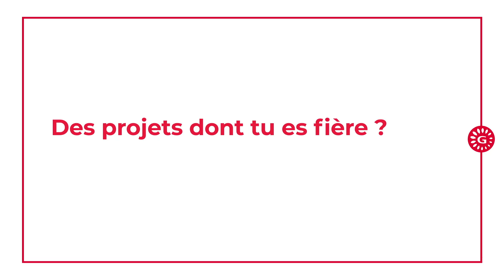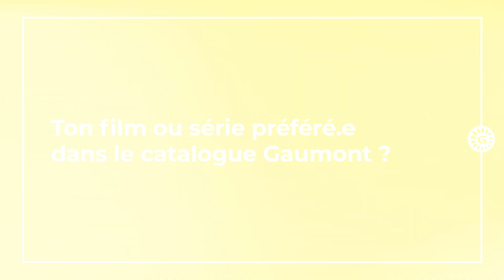Meet the Gaumont family : Jacqueline Kana, Programmatrice cinéma